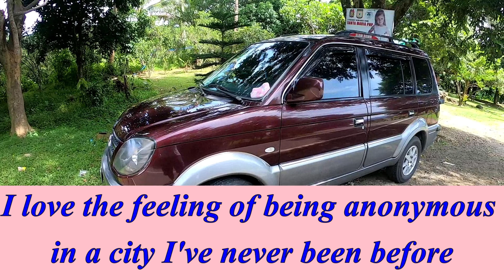Plaridel, Quezon - Our Lady of the Most Holy Rosary Parish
Travelling to Our Lady of the Most Holy Rosary Parish in Plaridel, Quezon, rest and view of Sirena ng Atimonan.